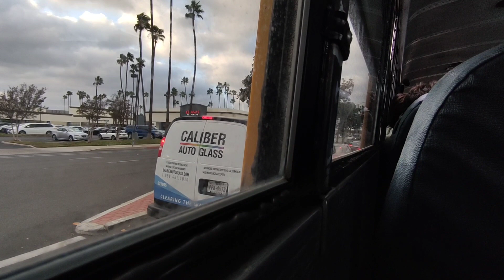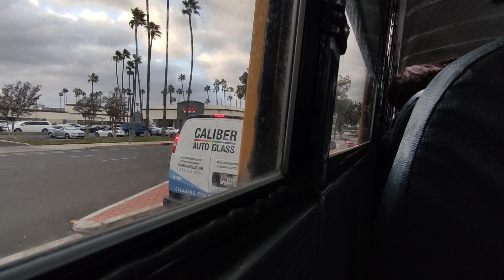(SPECIAL) AUHSD 2003 Thomas Saf-T-Liner HDX #20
Private Ride (Fountain Valley - Anaheim)
Engine: Caterpillar 3126
Transmission: Allison MD3060

Operated by AUHSD

Date Taken on November 1st, 2022

Flickr - SoCal Transit Productions